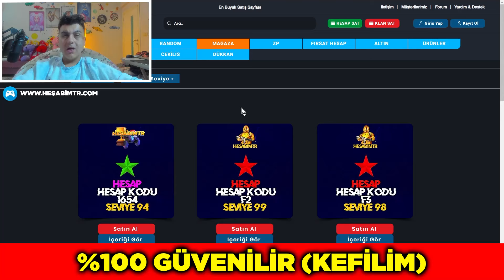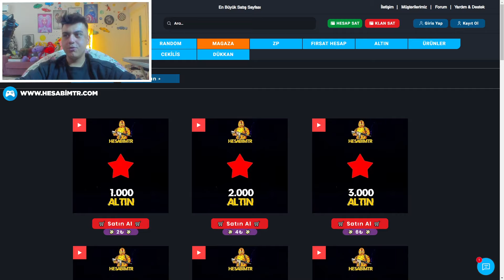BİR HATA YÜZÜNDEN KOCA MAÇ GİTTİ ??! 4 KİŞİ BİR ADAMI ALAMADIK ?! 😱 ZULA AMA REKABETÇİ #376